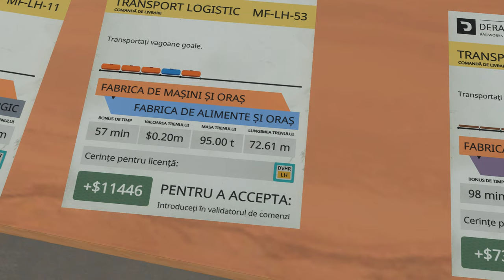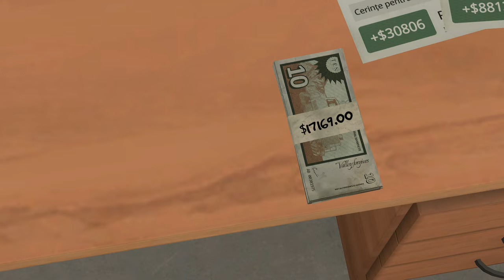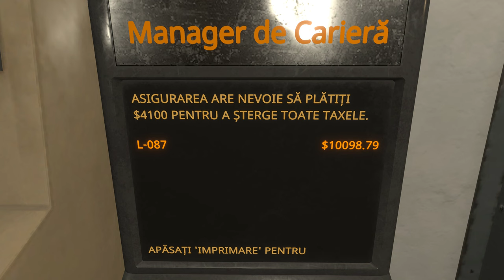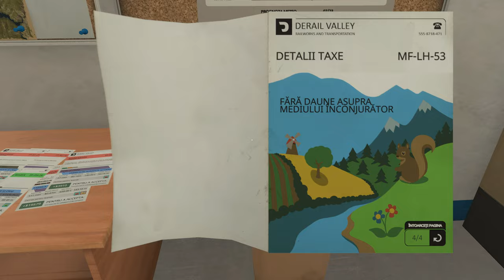🚂 TRANSPORT LOGISTIC | DERAIL VALLEY SIMULATOR in romana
📌 Un nou joc in lumea simulatoarelor feroviare ! Derail Valley Simulator este un joc ce va pune la munca in cele mai grele conditii .

Conduceți trenuri masive prin medii naturale frumoase și provocatoare. Efectuați livrări de mărfuri între industrii răspândite într-o lume deschisă. Câștigați bani, cumpărați noi licențe și avansați în cariera de inginer de trenuri, totul într-o desfășurare fără întreruperi, emergentă.

Mergeți oriunde sau conduceți un tren într-o lume de 256 km2, acoperită de vegetație bogată, munți, câmpuri, lacuri, râuri și o rețea masivă de căi ferate, care acoperă 15 industrii și orașe diverse. Zilele și nopțile circulă fără probleme peste vale, cu nori dinamici, ceață, ploaie și sunete din mediu condimentând totul.

Mai multe aflati in acest live daca aveti timpul si starea necesara !

-=Sustine proiectul meu daca ai buna placere si motivatia necesara=-

☆ Multumesc ☆

☆ My RIG ☆
- Placa de Baza ASUS TUF GAMING Z690-PLUS WIFI D4
- Nvidia GIGABYTE RTX 3080
- Procesor Intel Core i7 12700K
- Memorii 32 GB DDR4 - 3200Mhz
- SSD 250GB + 2 x SSD 1TB M2
- Monitor : Dell S2719DGF / 144Hz / 2K
- Monitor secundar : Asus VG245 / 75HZ / FullHD